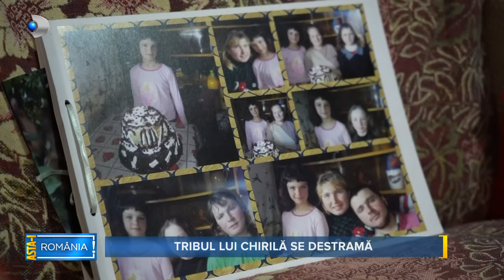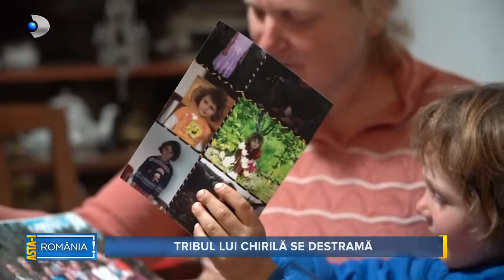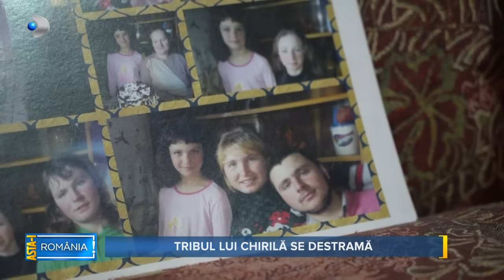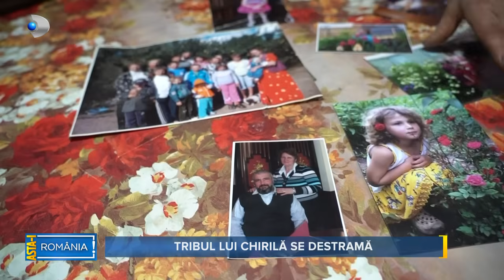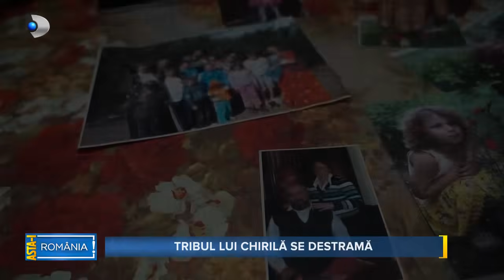Asta-i Romania (17.09.) - Tribul lui Chirila se destrama! Povestea barbatului cu doua sotii surori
Asta-i Romania (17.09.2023) - Tribul lui Chirila se destrama! Povestea barbatului cu doua sotii surori si 16 copii!

Duminica aceasta, la ”Asta-i România!”, îl revedem, prin intermediul emisiunii, pe George Chirilă, bărbatul cu două soții surori și 16 copii, care trece acum prin cea mai neagră perioada a vieții lui. Bărbatul visa să trăiască în armonie împreună cu familia sa, în tribul pe care și-l crease singur, independent de lume, dar n-a fost să fie așa. Copiii, care până mai ieri nu-i ieșeau din cuvânt, au decis rând pe rând să  lase în urmă casa părintească iar plecarea lor la oraș a întors pe dos universul bărbatului care a uimit o țară întreagă cu stilul lui de viață.